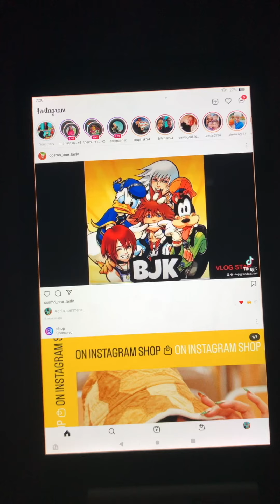Friends Member Group Story Me And Alicia With Our Special Guest Lawrence And Tevin Part 1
We are watching Sesame Street